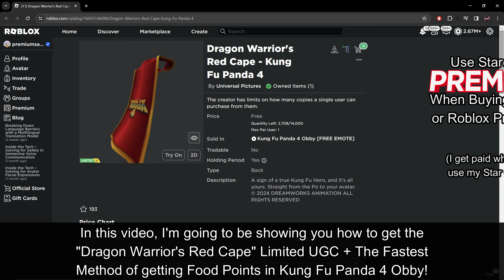FASTEST METHOD to get FOOD POINTS + DRAGON WARRIOR'S RED CAPE *LIMITED UGC* in KUNG FU PANDA 4 OBBY!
In this video, I'll be showing you guys how to get the "Dragon Warrior's Red Cape - Kung Fu Panda 4" Limited UGC + The Fastest Method to get Food Points in Chapter 1 of the Kung Fu Panda 4 Obby!

Thank you WACKYANDYE, D1SZI, Mr Hazelnut Shorts, Snat sans, Sara Raubuck, Ihyliek adhio, Anamaria Chirila, and ChristmasDoge for becoming Channel Members!

►LINKS
(Game):

FASTEST WAY to get FOOD POINTS + DRAGON WARRIOR'S RED CAPE *LIMITED UGC* in KUNG FU PANDA 4 OBBY!